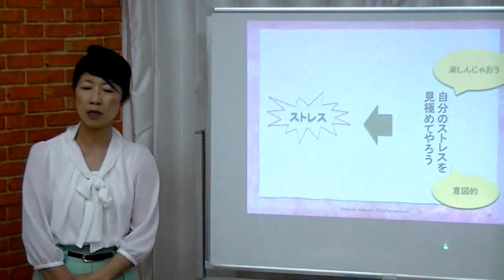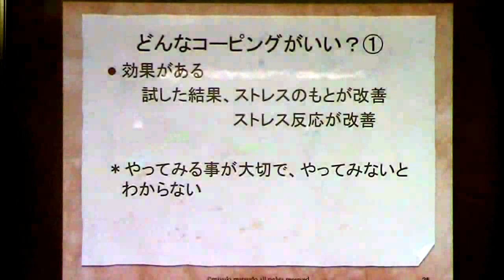松戸みゆきのコーピングライフ オンライン講座 sample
松戸みゆきのコーピングライフオンライン講座

講師 松戸みゆき先生
〜「今日も素敵♪な毎日」のために〜
産業カウンセラーみゆきの
【未来が輝く！コーピングライフ講座】
【なぜコーピングライフなの？】
実は皆さん意識せずに日々「ストレス」に対処しています。
・お酒を飲む。
・お気に入りのスイーツを食べる。
・走る
・喫煙
・ドラマ好き
・好きな俳優にのめり込む
・趣味
でも、これらはストレスに対処はしているのですが
コーピングにはなっていないのです。
これをコーピングにするには
「ある事」をしないといけません。

動画制作　衒子屋プロダクション
自分放送局開局請負人　桜木武士